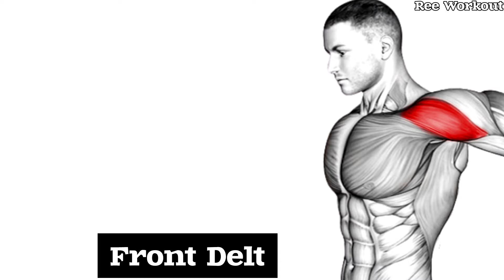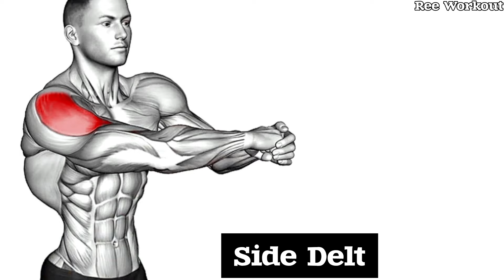3D Boulder Shoulder Exercises You Need To Do it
3D Boulder Shoulder Exercises You Need To Do it